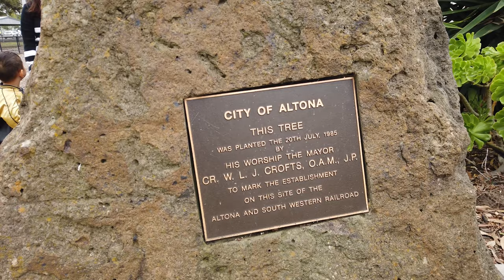Altona North Miniature Train Ride and Scary Tunnel Melbourne Lazy Uploader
Altona North, Melbourne Miniature ride - Melbourne VIC Australia